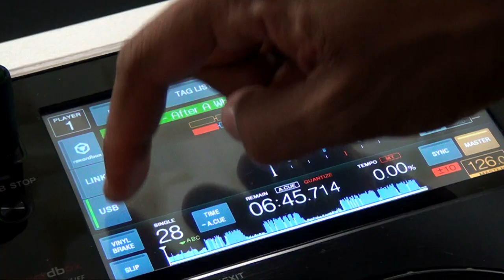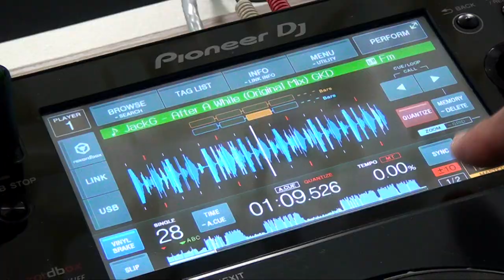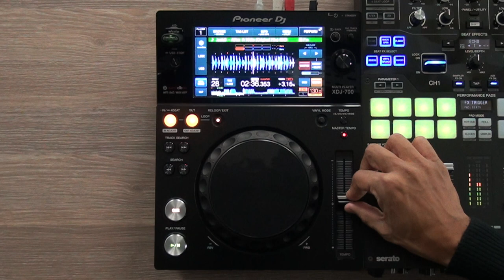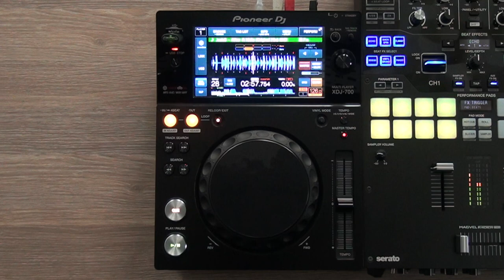XDJ-700: Visão Geral (Vídeo 6 de 6)